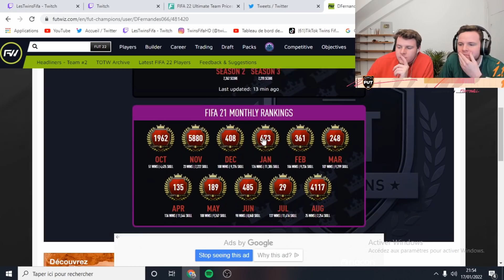ENFIN ON LE TEST!! - 89 PUSKAS & FIGO 90 REJOIGNENT L'’ÉQUIPE FUT CHAMPIONS! FIFA 22 avec 0€ #78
FIFA 22 Ultimate Team avec 0€ - On a enfin acheté Puskas 89 & on joue avec notre icone du choix joueur icone de base ou moyenne Luis Figo 90 avec nos tactiques perso & instructions joueurs 442 pour les playoffs FUT Champions!

Titre : ENFIN ON LE TEST!! - 89 PUSKAS & FIGO 90 REJOIGNENT L''ÉQUIPE FUT CHAMPIONS! FIFA 22 avec 0€ #78